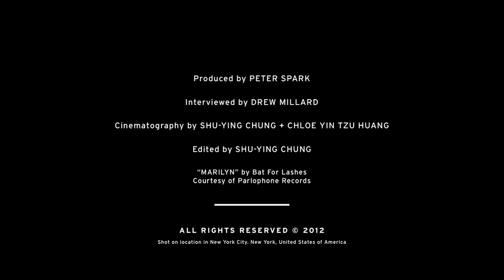Bat for Lashes: An Interview with Natasha Khan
It's been too long (three years to be exact) since Natasha Khan released an album as her alter-ego Bat for Lashes. 2009′s Two Suns made the Brighton native an instant pinup for daydreaming art kids and administrative assistants with a poetry degree. Finally, after touring with Coldplay, collaborating with Beck, and lending a Twilight soundtrack with the indie cred it so desperately covets, Khan is back with The Haunted Man, a polished, haunting, and deeply feminine record. Here's an exclusive interview with the multi-instrumentalist while she was in town recently promoting the new record.